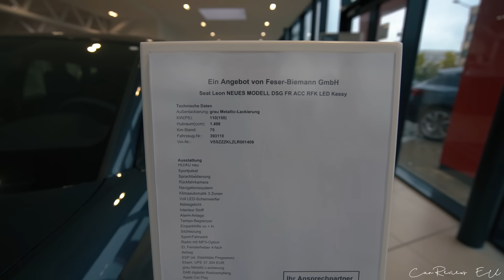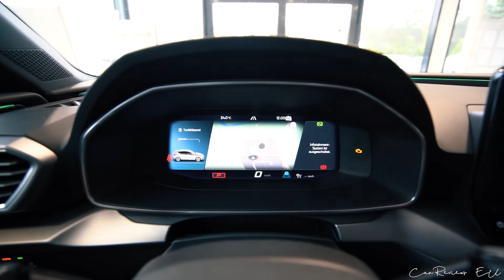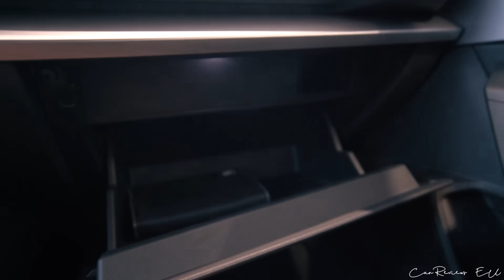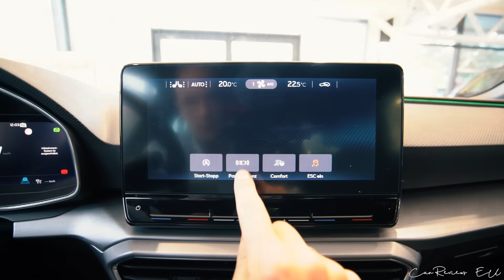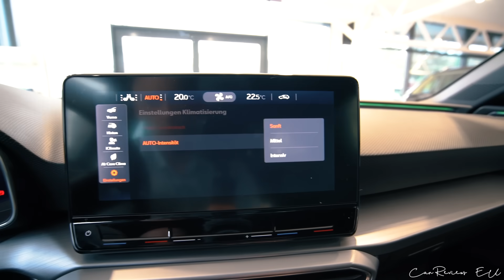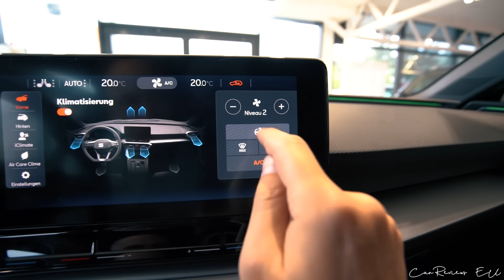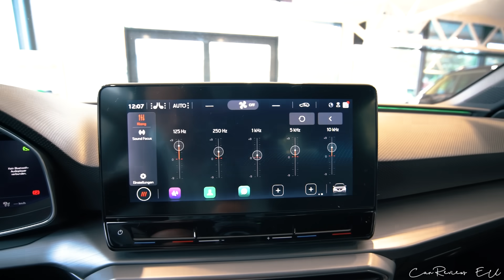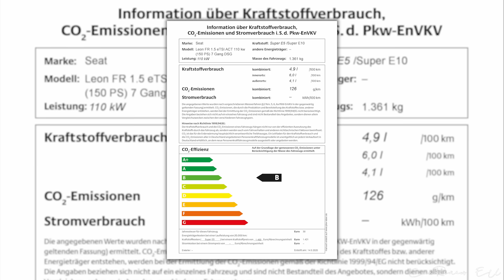2020 Seat LEON FR 1.5 eTSI (150 HP)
2020 Seat LEON FR 1.5 eTSI (150 HP) in Magnetic Grey

SEAT Feser-Biemann GmbH
Schallershofer Straße 78, 91 056 Erlangen
Möchten Sie dieses Fahrzeug kaufen?

Kraftstoffverbrauch / Fuel consumption:
4,9 l/100 km (kombiniert/combined)
6,0 l/100 km (innerorts/urban)
4,1 l/100 km (außerorts/extra-urban)
CO2-Emission / CO2 emission: 126 g/km (kombiniert/combined)
CO2-Effizienz/Energy efficiency class: B
Schadstoffklasse: Euro6
Kraftstoffart/Fuel: Benzin/Petrol
Hubraum / Engine capacity: 1498 cm3
Leistung / Power: 110 kw / 150 HP @ 5000 rpm
Drehmoment / Torque: 250 Nm or 184 lb-ft @ 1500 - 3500 rpm
Geschwindigkeit / Top Speed: 213 km/h or 132 mp/h
Getriebe / Transmission: 7-speed Dualclutch Automatic
Gewicht / Curb Weight: 1361 kg or 3000 lbs
Power-Output ratio: 9,1 kg/hp
Drivetrain: Front wheel drive
Farbe / Color: Magnetic Grey Metallic
Price: 32 590 €

2020 DS 3 Crossback 1.2 PureTech (155 Hp)

Song: Seum Dero - Love Me (feat. Malia Rogers)